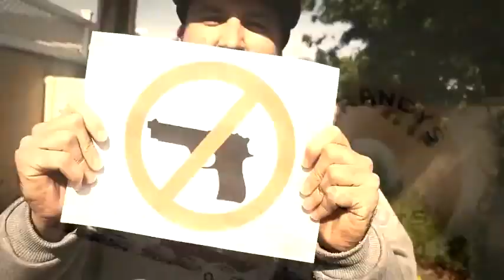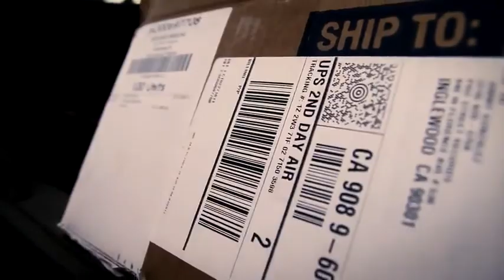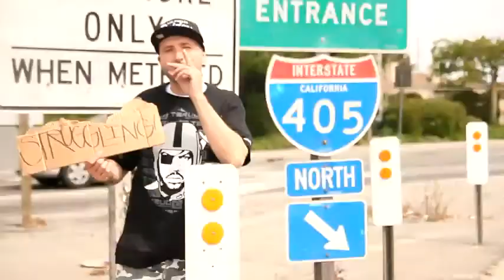MUSIC OF THE AVE - GYM BEAM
"Music Of The Ave" official music video off the album Pavement Poetry By Gym Beam
produced by St. Louis, mixed by CSIK, shot and edited by Eyekon Fotography